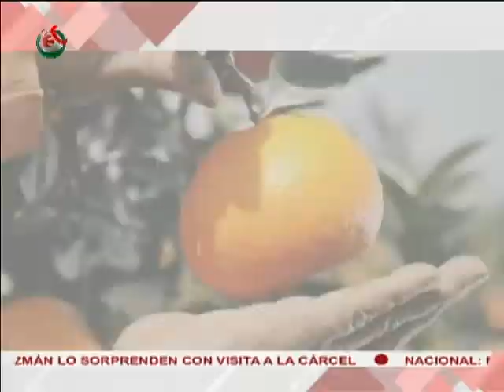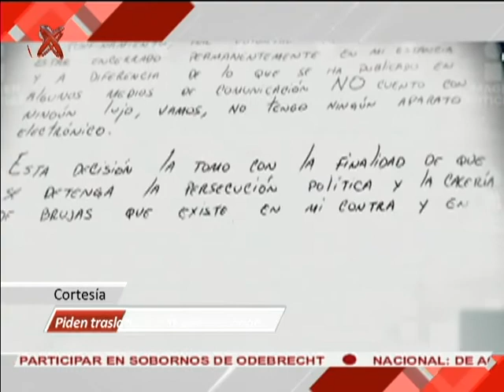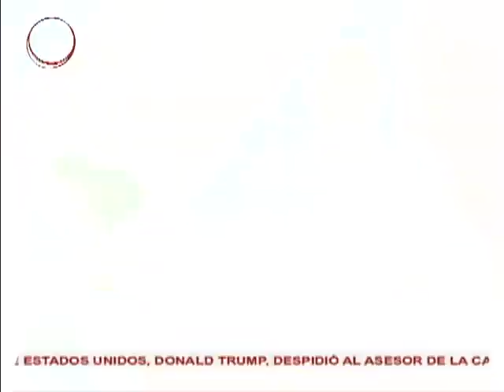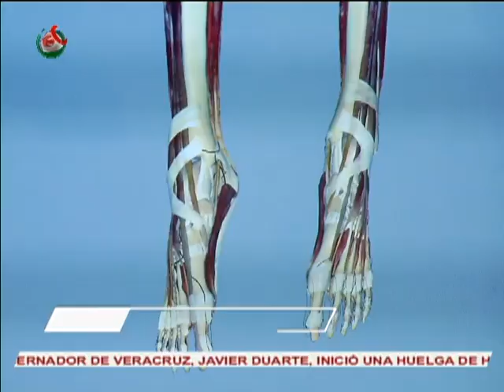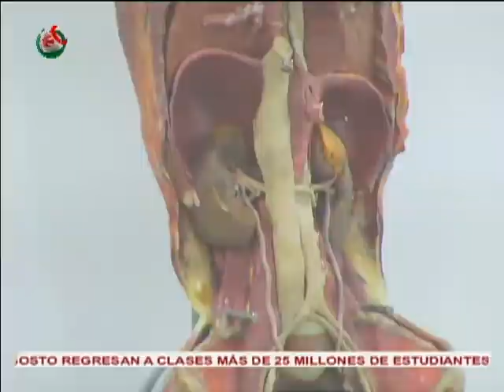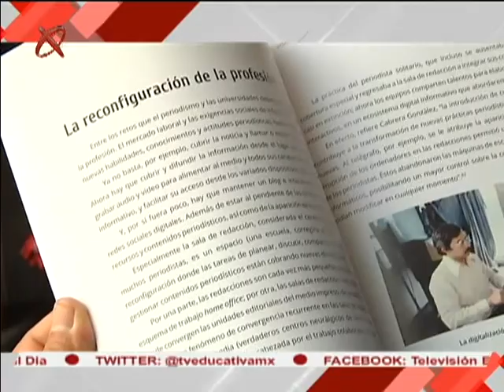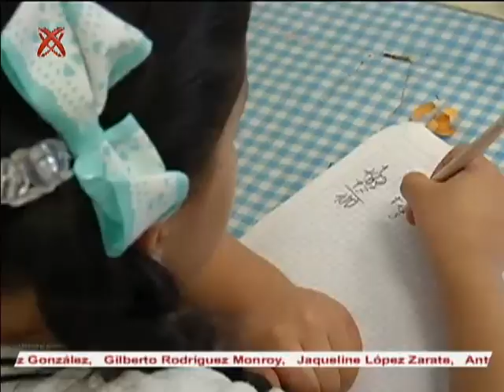18/08/2017 México Al Día PM